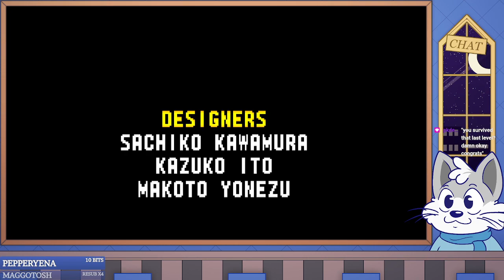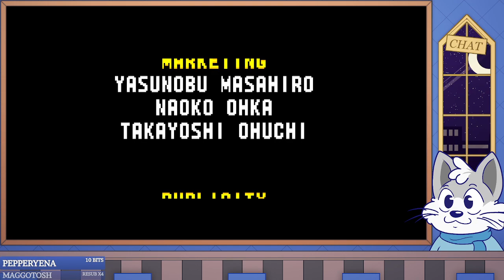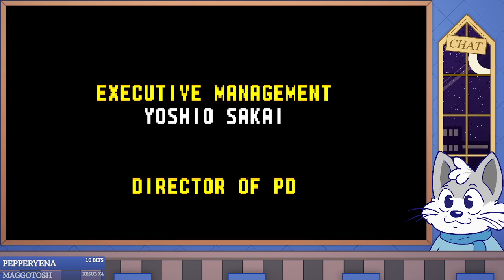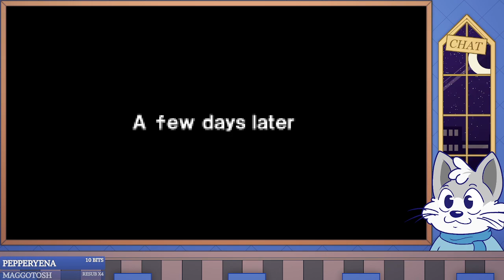SouperSplash || Sonic Advance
Sonic had a rocky transition to 2D.
Stream Date: April 16, 2022